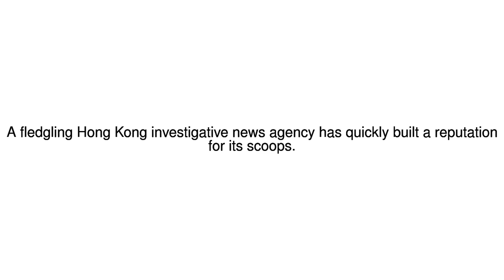News Update Scoop kings 19/08/17